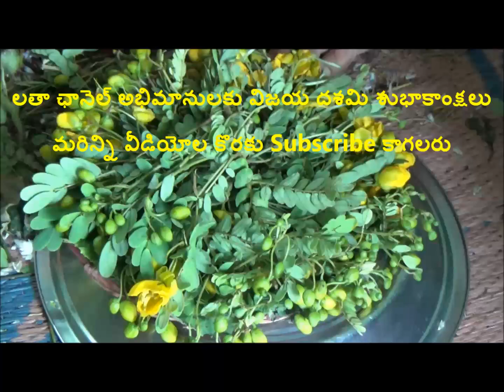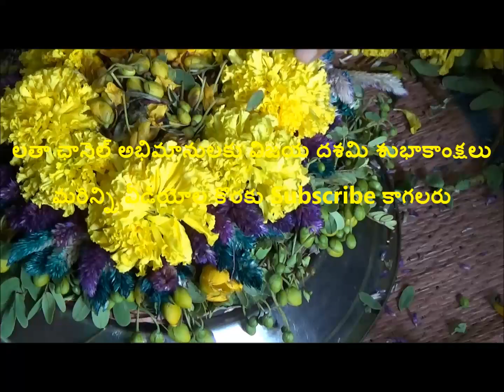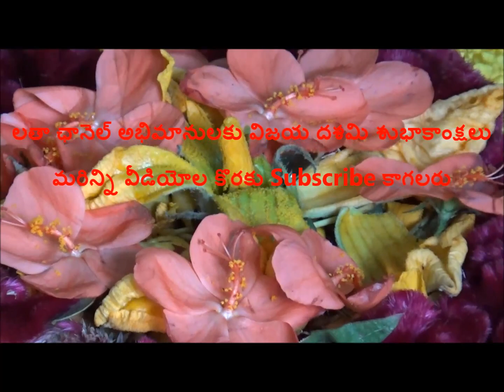how to make bathukamma (chinna) in telangana vijaya dashimi 2016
తెలంగాణలో సద్దుల బతుకమ్మ ను తాయారు చేయుట మరి ఎందుకు ఆలస్యం మీరు ట్రై చేసి చూడండి. మరిన్ని వీడియో ల కొరకు ను చూడగలరు మరియు మా యొక్క ఛానల్ నచ్చినట్లయితే వెంటనే Subscribe కాగలరు మీ యొక్క సలహాలు సూచనలను నకు ఈ మైల్ చేయగలరు ..
Each day has a name mainly signifying the type of "naivedyam" (food offering) offered. Most of the naivedyam (food offering) offered are very simple to prepare, and usually young children or young girls are mainly involved in the preparation of the offerings for the first eight days of the festival. The last day, called saddula Bathukamma is when all the women take part in the preparation. Following is the list of names for each day and the naivedyam offered on that day. {reference

1) Engili pula Bathukamma- The first day of the festival falls on Mahalaya Amavasya, also known as Pethara Amavasya in Telangana region. Food offering/Naivedyam: Nuvvulu(Sesame seeds) with biyyampindi(rice flour) or nookalu(coarsely ground wet rice).

2) Atkula Bathukamma: The second day is called Atkula bathukamma, falls on the Padyami(first day) of Ashwayuja masam. Food offering/Naivedyam: Sappidi pappu(Bland boiled lentils), bellam(jaggery), and atkulu (flattened parboiled rice)

3)Muddapappu Bathukamma: The third day of Bathukamma falls on Vidiya/second day of Ashwayuja masam. Food offering/Naivedyam: muddapappu (softened boiled lentils), milk and bellam(jaggery)

4)Nanabiyyam Bathukamma: The fourth day falls on thidiya/third day of Ashwayuja masam. Food offering/Naivedyam: nananesina biyyam(wet rice), milk, and bellam(jaggery)

5)Atla Bathukamma: The fifth day falls on the chathurdi/fourth day of Ashwayuja masam. Food offering/Naivedyam: uppidi pindi atlu( pan cakes made from wheatlets), or Dosa

6)Aligina Bathukamma: The sixth day falls on the panchami/fifth day of Ashwayuja masam. No food offering is made.

7)Vepakayala Bathukamma: The seventh day falls on the sashti/sixth day of Ashwayuja masam. Food offering/Naivedyam: riceflour shaped into the fruits of neem tree is deepfried.

8)Vennamuddala Bathukamma: The eight day falls on sapthami/seventh day of Ashwayuja masam. Food offering/Naivedyam: nuvvulu(sesame), Venna(Butter) or ghee(clarified butter), and bellam(jaggery)

9) Saddula Bathukamma: The ninth day of bathukamma is celebrated on ashtami/eight day of Ashwayuja masam, and coincides with Durgashtami. Food offering/Naivedyam: Five types of cooked rice dishes: perugannam saddi(curd rice), chinthapandu pulihora saddi(tamarind rice), nimmakaya saddi(lemon rice), kobbara saddi(coconut rice) and nuvvula saddi(sesame rice)
This festival is celebrated for nine days and concludes on Durgastami. The last day of the festival is called Saddula Bathukamma. On this final day immersion of Bathukamma (Bathukamma Visarjan) in water bodies is celebrated with utmost devotion and enthusiasm with rhythmic drum beats throughout Telangana. The evening offers a beautiful, calming and a peaceful visual treat. Guramma (a symbolic idol of Gowri made of turmeric) is taken back from Bathukamma before immersion and every married woman applies a paste of this, on her Mangala sutra that marks the solemnization of her marriage and also her husband is protected from all evils and ill fate.
For 9 days of festival each day a Nivedyam or a special dish is prepared and offered to the goddess. Generally ingredients of the dishes are Corn (మొక్క జొన్నలు), Sorghum (జొన్నలు), Bajra (సజ్జలు), Black Gram (మినుములు), Bengal Gram (శనగలు), Green Gram (పెసర్లు), Ground Nuts (పల్లి), Sesame (నువ్వులు), Wheat (గోధుమలు), Rice (బియ్యము), Cashew Nut (Kaju), Jaggery (బెల్లం), Milk (పాలు) etc. Maleeda - a combination of Roti and Jaggery, is prepared on this day and distributed at the end of the event.
Bathukamma means ‘come back to life mother’ and it is an asking for Goddess Sati to return. Legend has it that Sati returned as Goddess Parvati and therefore the festival is also dedicated to Goddess Parvati.